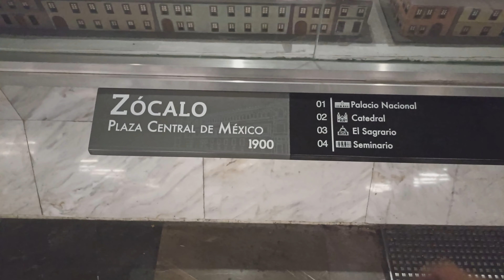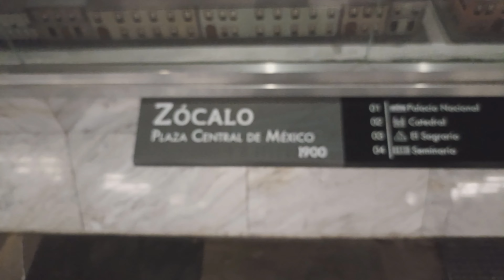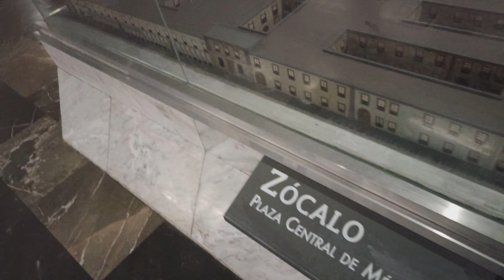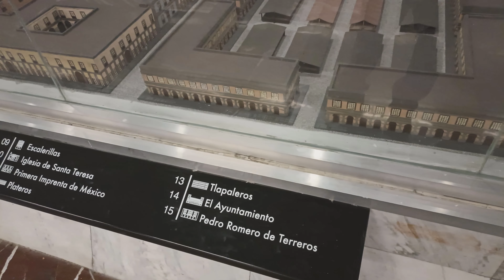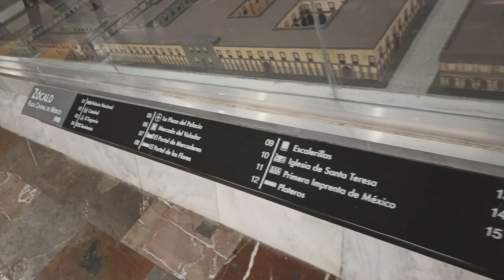maqueta zócalo año 1900